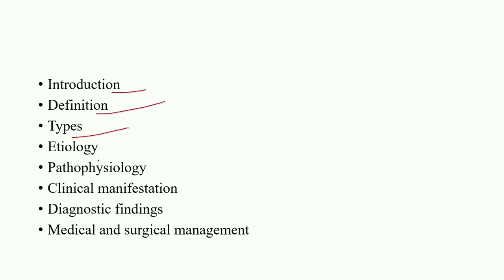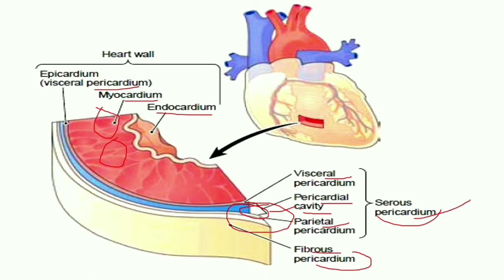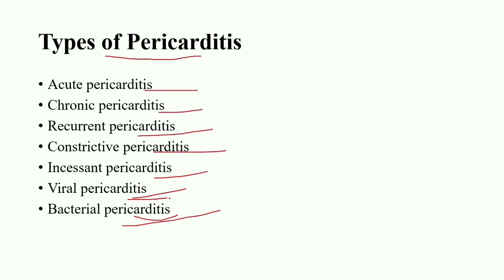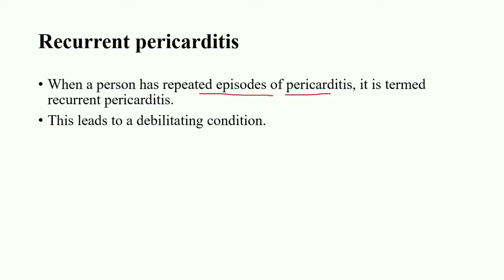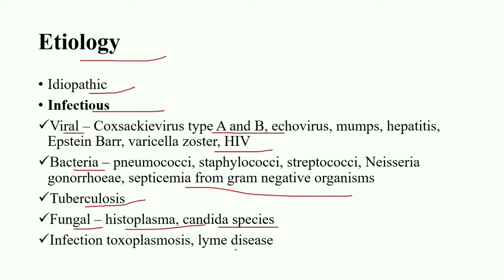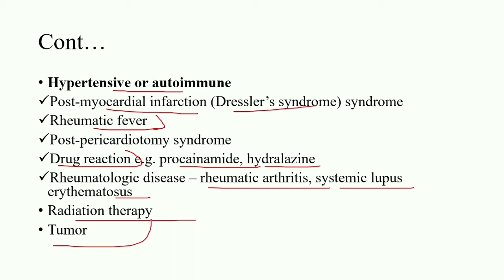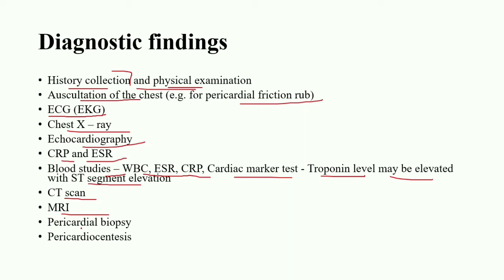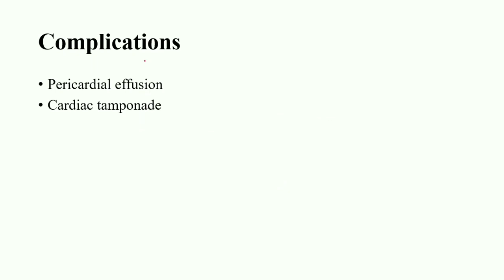Pericarditis, Types, Causes, Pathophysiology, C/M, Treatment in Hindi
Hello students / Friends,
Welcome in our channel VIJAY SIR NURSING CLASSES,
This video gives you detail information about Pericarditis :- Introduction, Definition, Types, Etiology, Pathophysiology, Clinical Manifestations, Diagnostic Findings, Medical & Surgical Management.